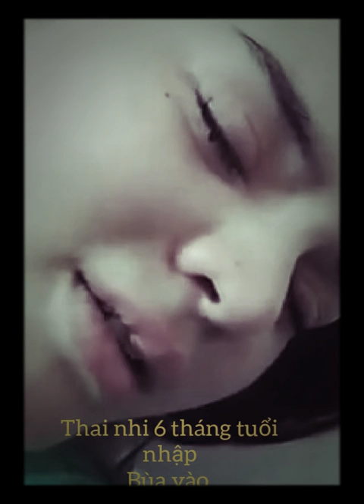Săm bùa cu ma thong cái kết đắng gái xinh đẹp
Bùa cu ma thong nguy hiểm đến chừng nào hãy tìm hiểu video dưới đây mọi người nhé
Lạ đời cho cô gái trẻ hiện nay thích ở khác xung sướng như yêu nhau. Hoặc làm mẹ với cu ma thong
Đăng ký chia sẻ cảm xúc
Htv20